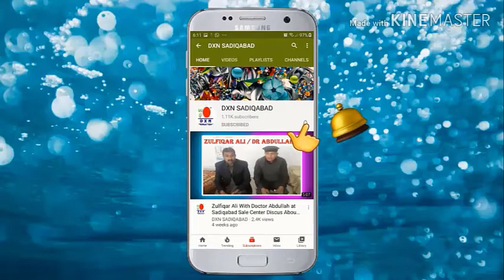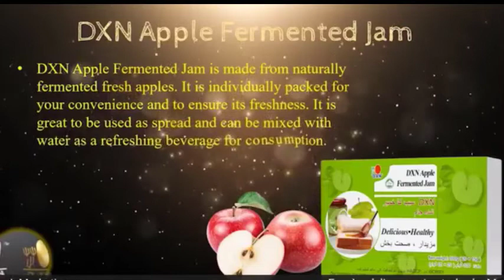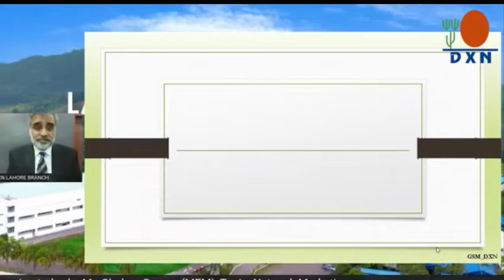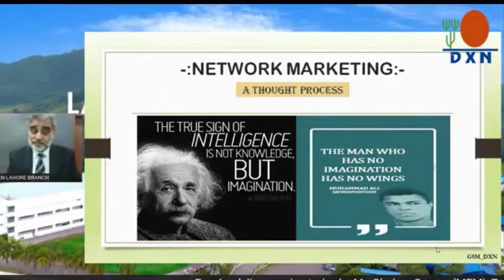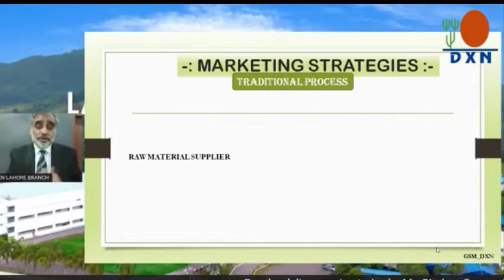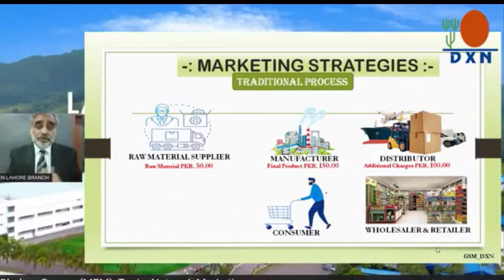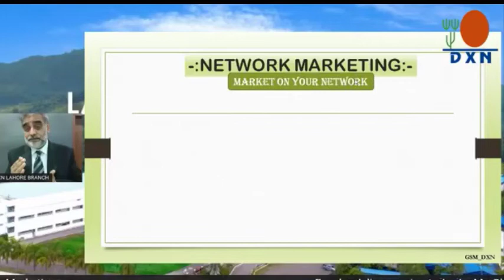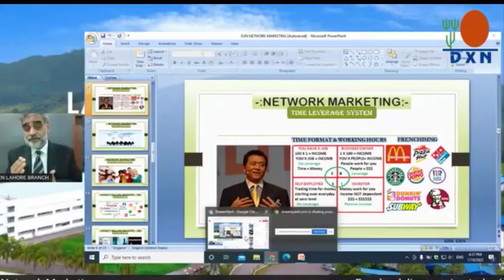Network Marketing Live Session Today by Mr. Ghulam Sarwar (MEM)